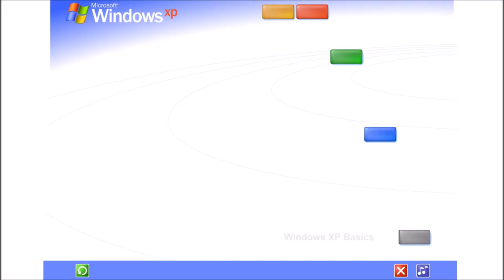To Begin The Tour, Click Any Selection Csupo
End Effect: Windows XP Floomer